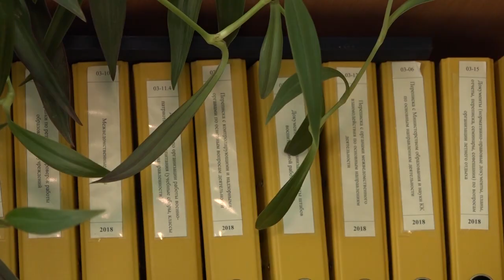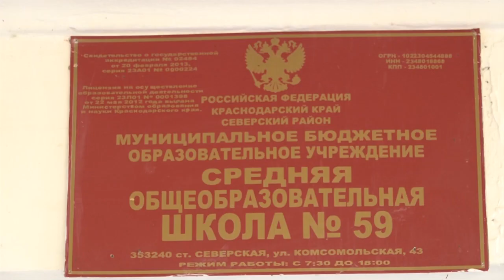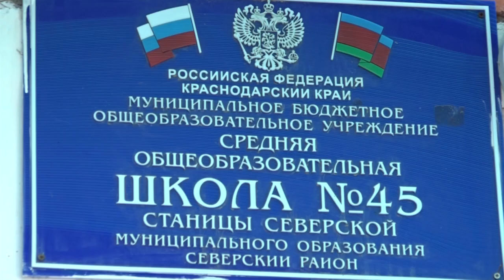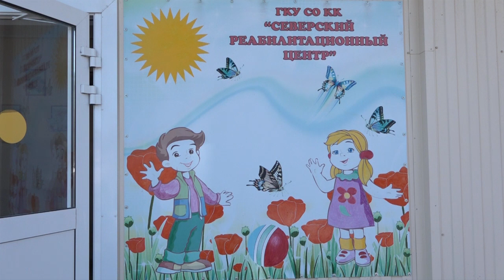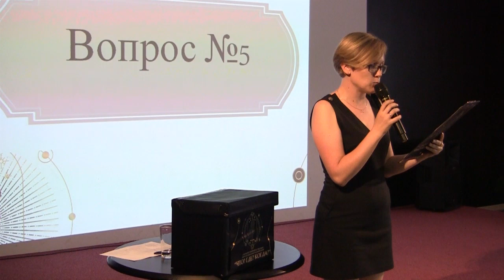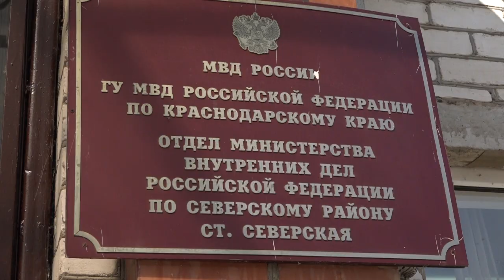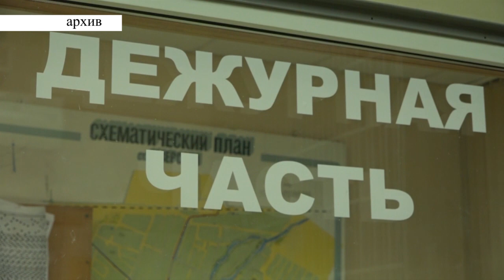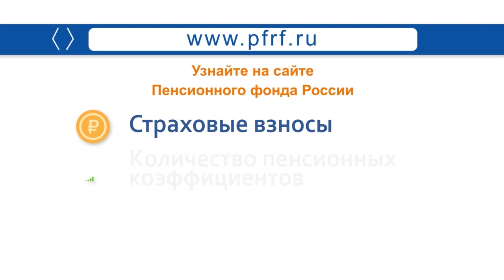Новости Северского района - 30 Августа